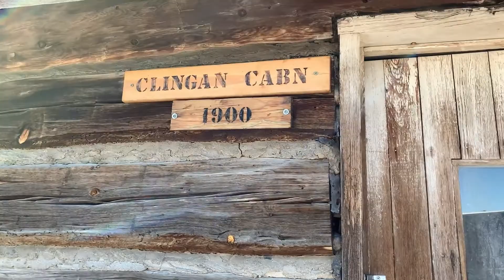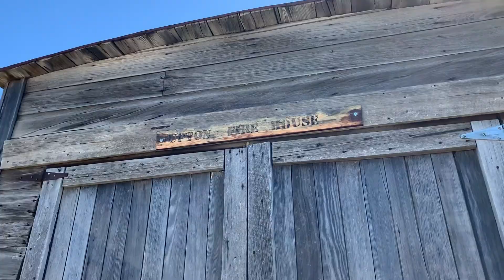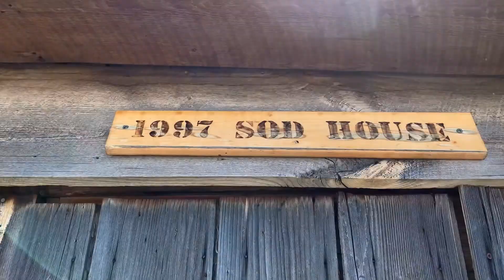High elevation ride + Old town